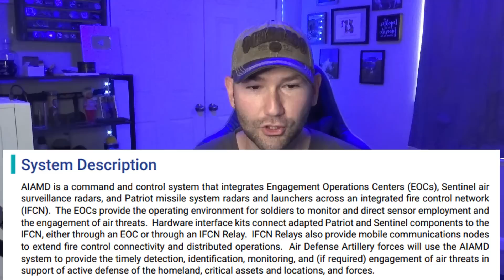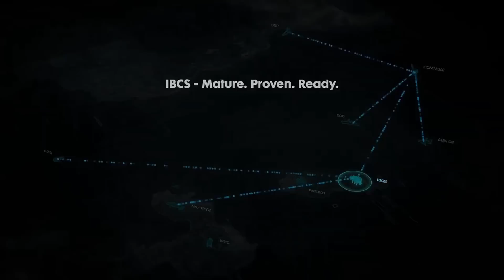What IS AIAMD?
Today I do an open source breakdown explaining the purpose and intent of AIAMD, IBCS, and why its such a revolutionary idea that is so hard to complete.